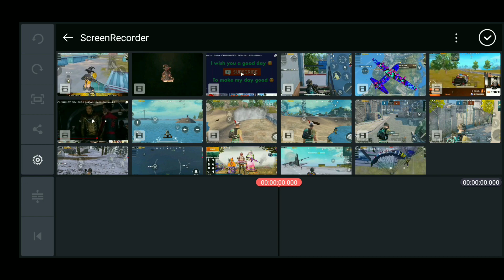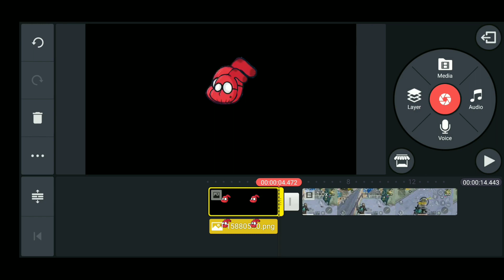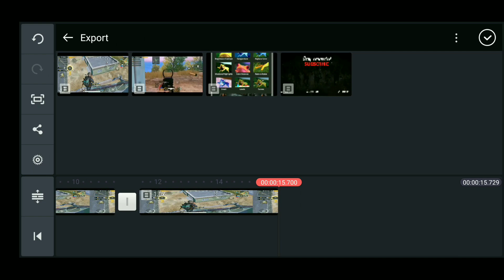How to video edit like sevou pubg mobile ft. Spidermon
Hi friend today I will show you How to video edit like sevou  pubg mobile ft. Spidermon

I hope you like this. If you have any questions please comment. And also comment new video topic .
Background remove app - background eraser
Text app - pixellab
Editing for photo - ps touch
Editing for video - kinemaster
 colour correction - lightroom

new thumbnail / intro / overlay.
_________________Ignore tag___________
sevou pubg,sevou pubg mobile,sevou pubg mobile gameplay video editing,sevou pubg intro,spidermon video edit